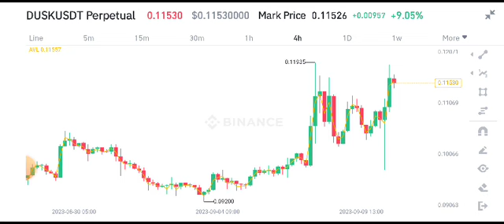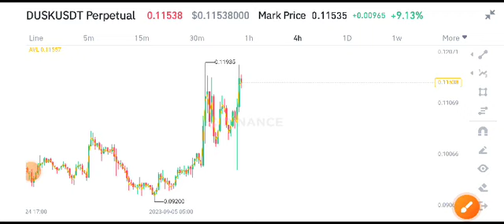Dusk coin Today News! Dusk Price Prediction